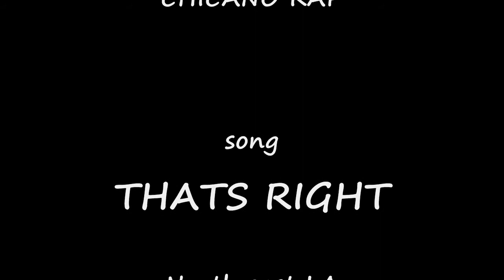MR TERMI - ( THats Right) - Chicano Rap.wmv